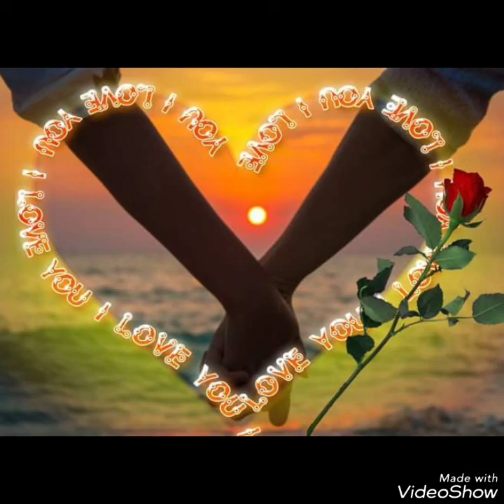ชั่วฟ้าดินสลาย ศรัณย่า ส่งเสริมสวัสดิ์